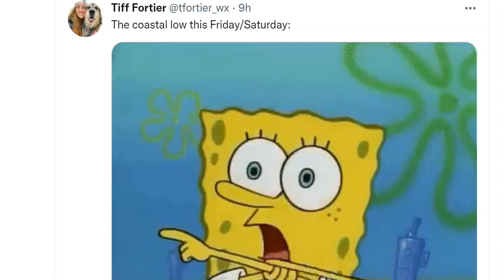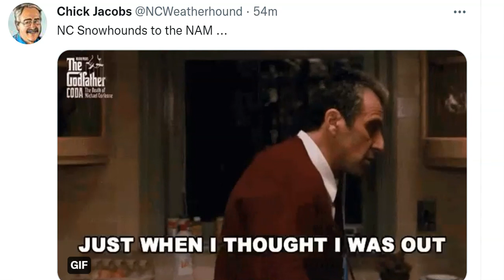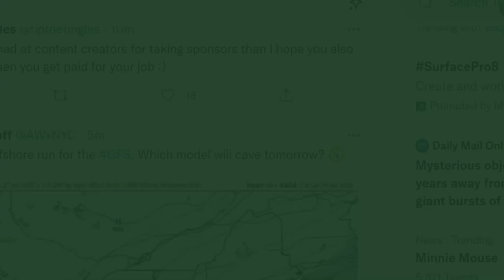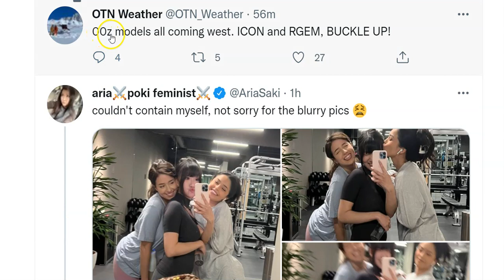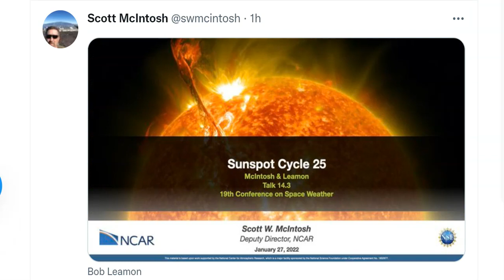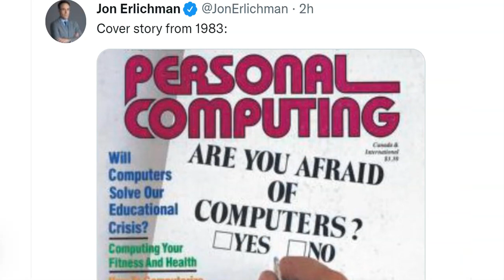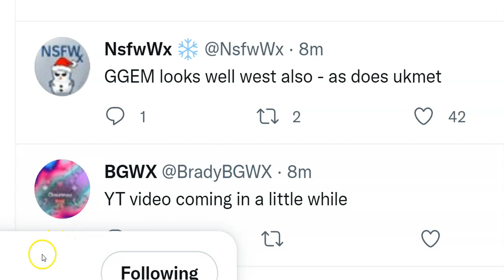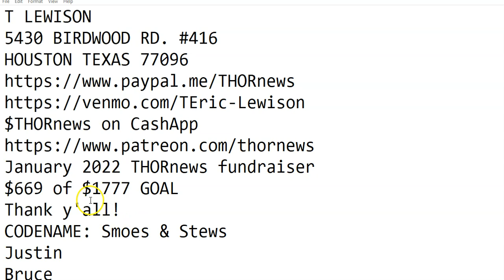Potential BIG East coast Blizzard or bust & next weeks potential blockbuster WTF storm.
the energy is loopy right now.
God bless everyone.
T LEWISON
5430 BIRDWOOD RD. #416
HOUSTON TEXAS 77096